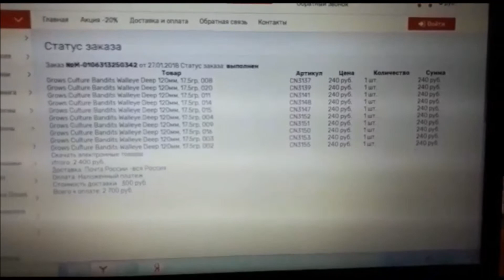🔴 ВОБЛЕР "БАНДИТ" из Китая работает 50/50.